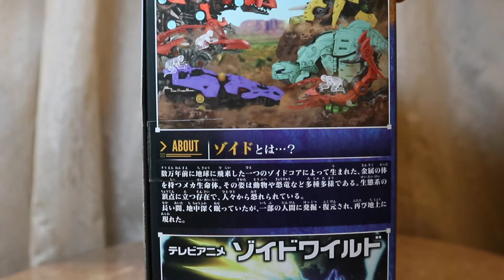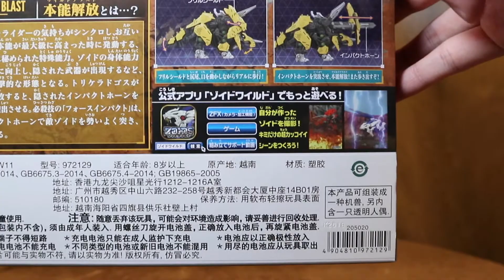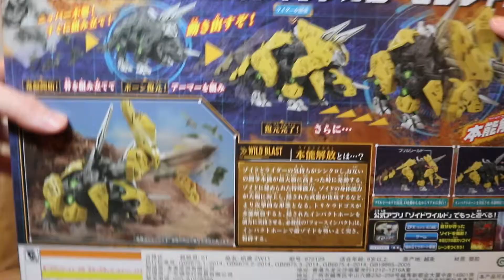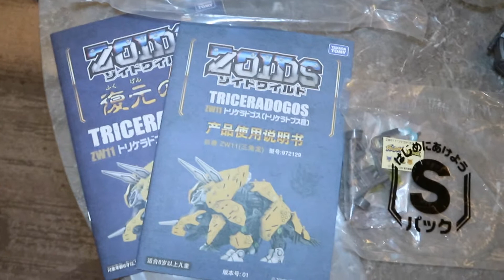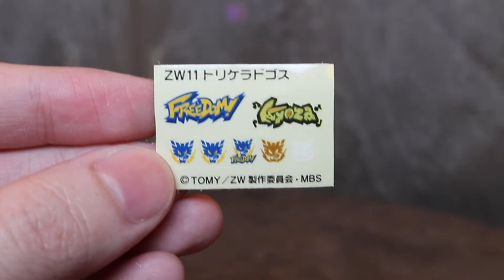TAKARA TOMY ZOIDS WILD 索斯機械獸 激戰本能 ZW11 突擊三角龍 （三角龍）トリケラドゴス［トリケラトプス種］